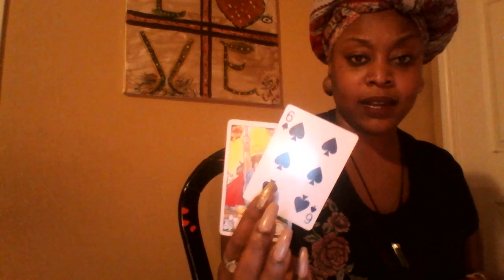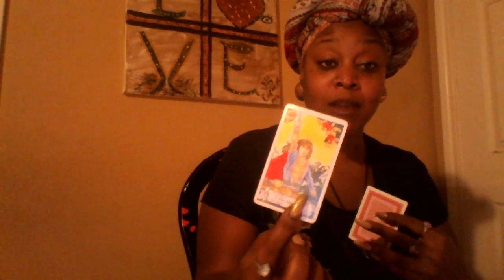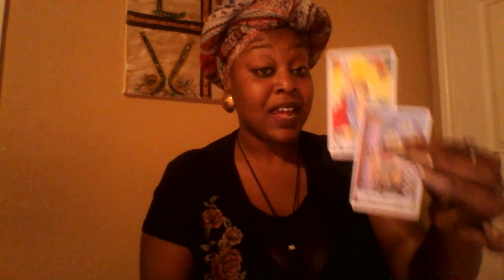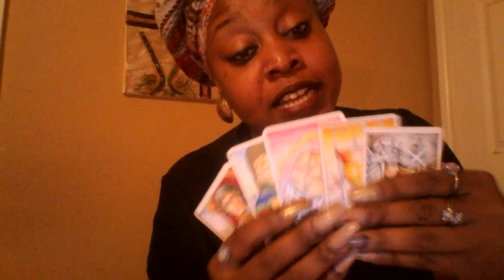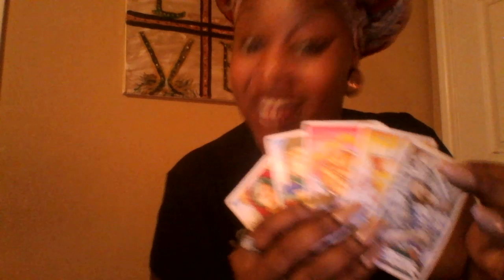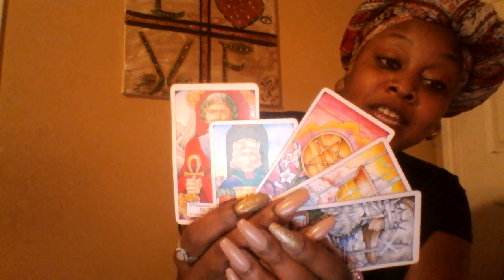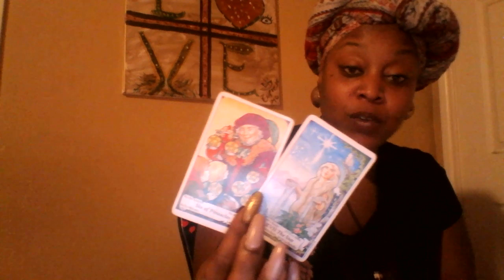Scorpio 🌈 They wanna come/ Save Home August 2019